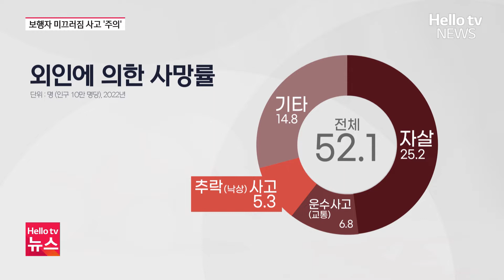빙판길 '꽈당' 낙상 사고 주의 ㅣ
지난 9일 춘천과 원주를 비롯한 영서지역에 많은 눈이 내렸습니다. 눈은 그쳤지만, 도로 위 살얼음이나 눈이 남아 있어 보행자들의 낙상 사고 위험이 높습니다. 특히 어르신들의 경우 큰 부상으로 이어질 수 있어 각별한 주의가 요구되고 있습니다.